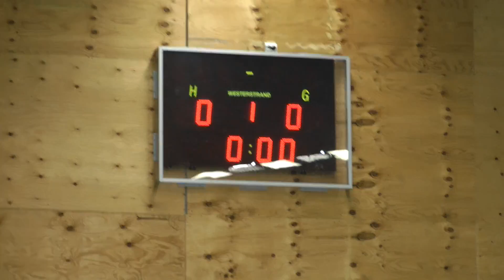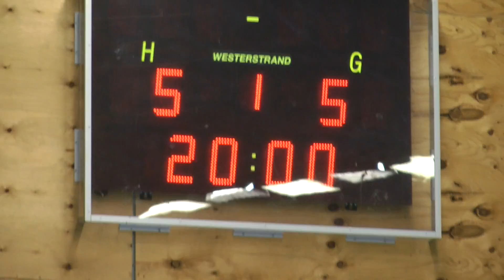2017-02-18 Bolton-Täby 10-14 (5-5) 1a Period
Bolton-Täby 1a Period 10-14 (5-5)
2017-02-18